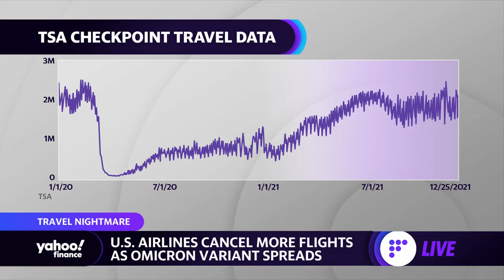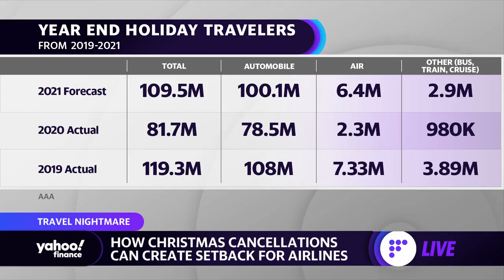Airline stocks sink after flight cancellations disrupt holiday travel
More than 2,800 flights were canceled over the Christmas weekend due to rising COVID-19 cases. Yahoo Finance’s Julie Hyman and Brian Sozzi discuss the impact on travel and airline stocks.